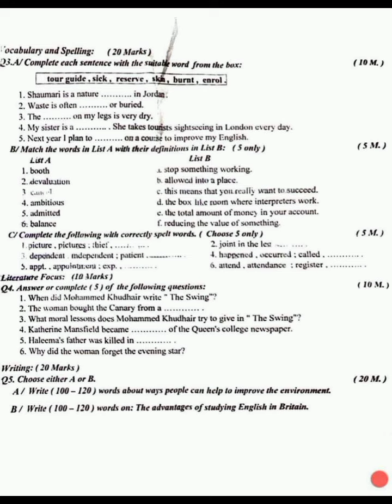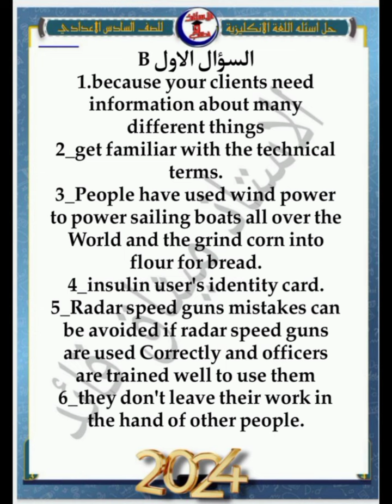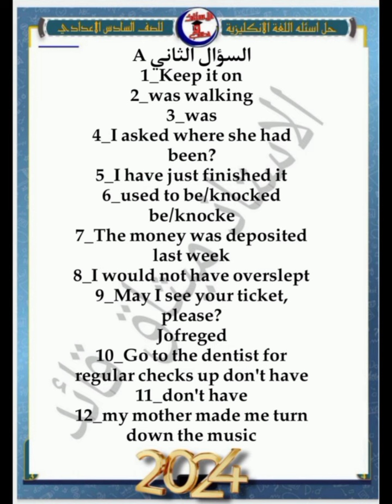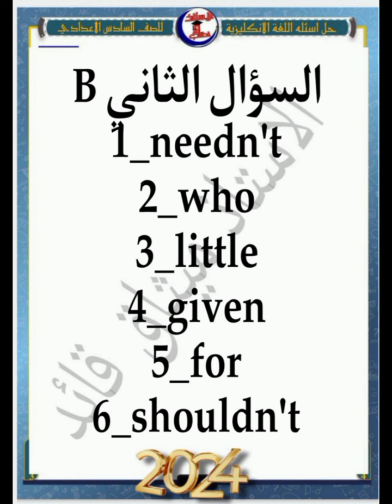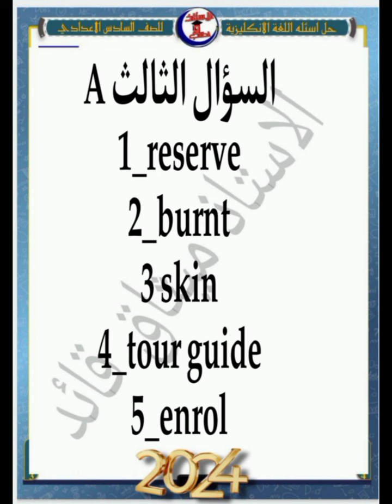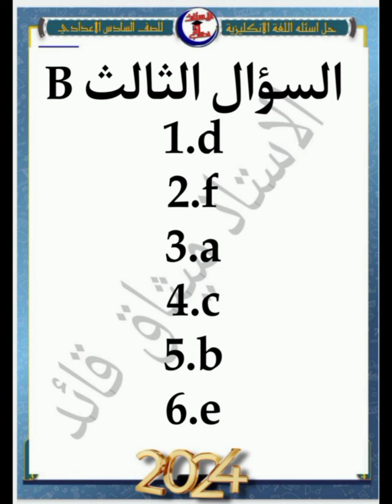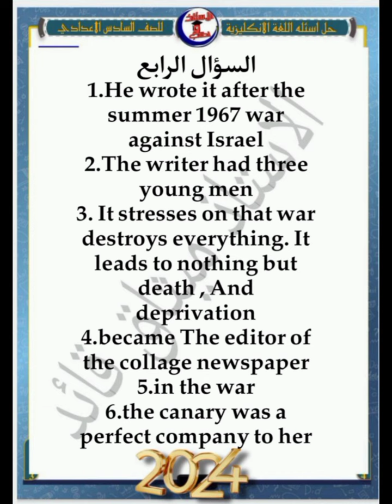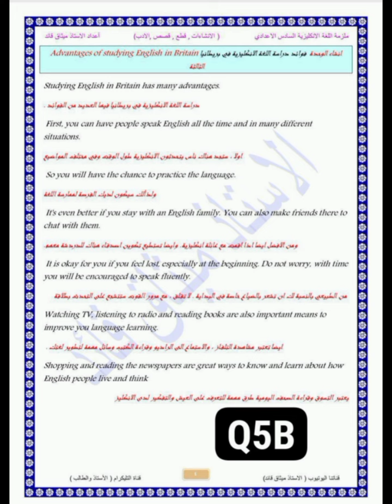اسئلة 2024 مع اجوبة اللغة الانكليزية / السادس الادبي / الدور الاول